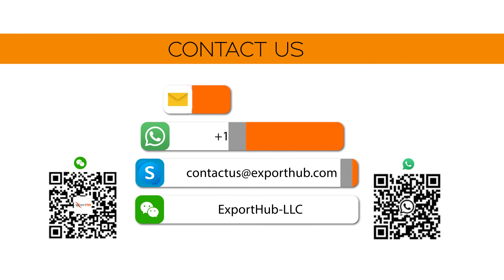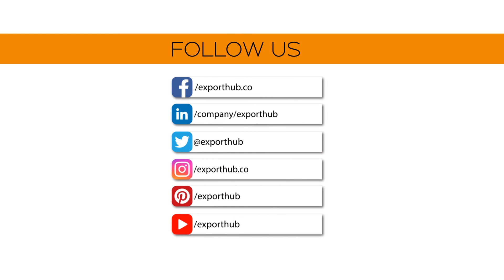Service Features OF Exporthub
Providing All Digital Services Including SMM, SEO, PPC, Content Writing, Web Designing & Development With Money Bach Guarantee.